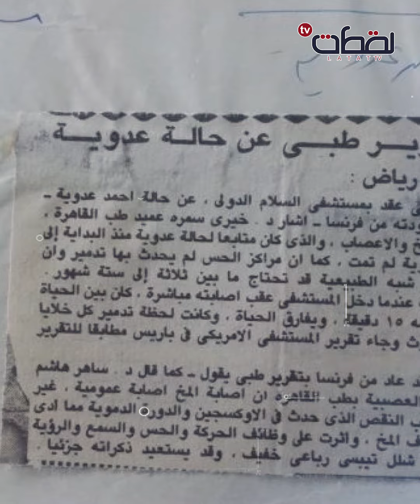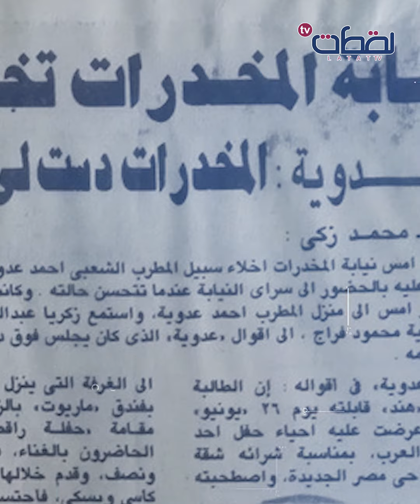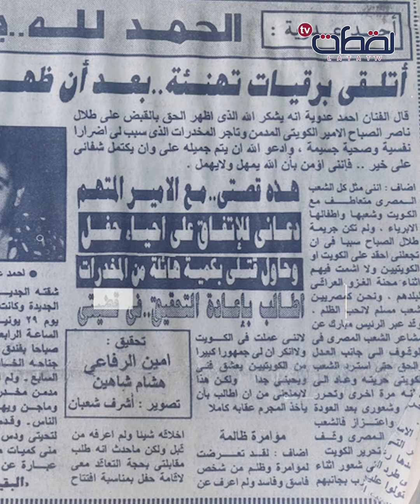أسرار ليلة الاعتداء على أحمد عدوية.. من هو الأمير الكويتي والفتاة؟.. وهل تم إخصاء عدوية؟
سنة 1989 حصلت جريمة كبيرة لحد انهاردة لغزها مازال مستمر
 الجريمة تمثلت في الاعتداء على الفنان أحمد عدوية واللي كان مكسر الدنيا وقتها
- أحمد عدوية دخل جناح الأمير الكويتي اللي مكنش بيتذكر اسمه وقتها
- كان في الغرفة دي أربع أفراد وهما أحمد عدوية والأمير طلال ابن ناصر الصباح وهند شهيد ومضيفة طيران مغربية اسمها حنان